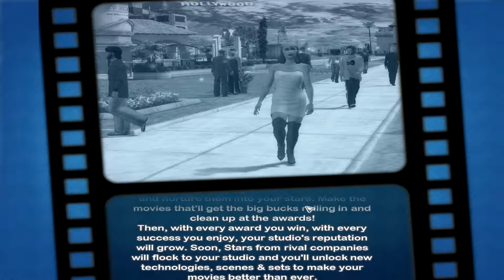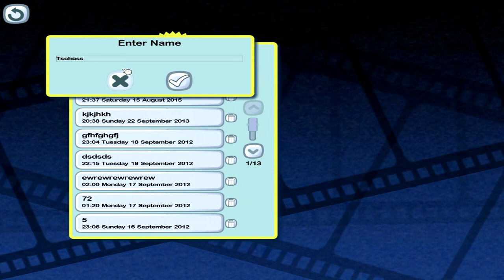#1 | Let's Play RETRO PC | The Movies (Stunts and Effects) | mit dem Tourette Gamer | DEUTSCH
Der Tourette Gamer muss dringend ein wenig Stress abbauen. Am besten gelingt ihm dies, indem er aufgetakelte, abgehobene, verwöhnte und völlig Weltfremde Filmstars schikaniert.  Er spielt deshalb "The Movies" mit seinem Addon "Stunts and Effects" um ein Filmstudio zu erbauen in dem er die Weltstars wie Sklaven im Akkord die schlechtesten Kinofilme aller Zeiten drehen lässt ...